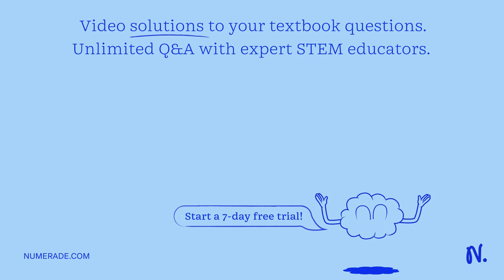Write a hypothesis about the pH level of common household solutions based on what you know about th…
Write a hypothesis about the pH level of common household solutions based on what you know about their physical and chemical properties. Use the format of    quot;if . . . then . . . because . . .â€   and be sure to answer the lesson question    quot;How is pH used to determine if a solution is acidic or basic?â€